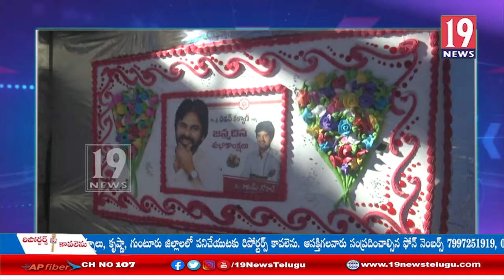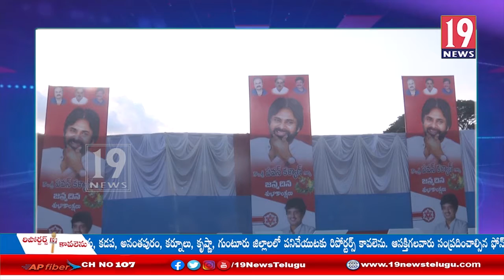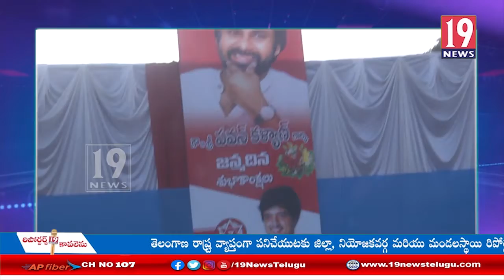కాకినాడలో విజయ్ గోపాల్ ఆధ్వరంలో జనసేనాని పవన్ పుట్టిన రోజు వేడుకలు-తూర్పు గోదావరి జిల్లా